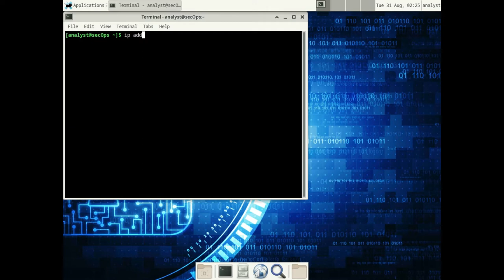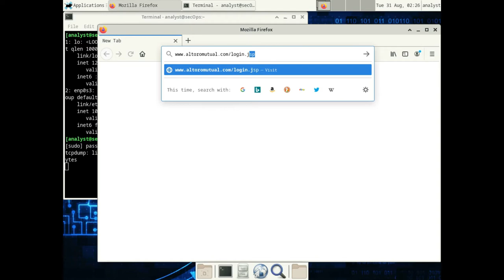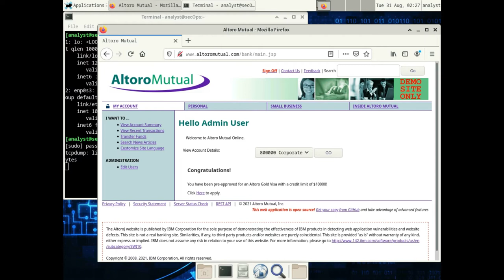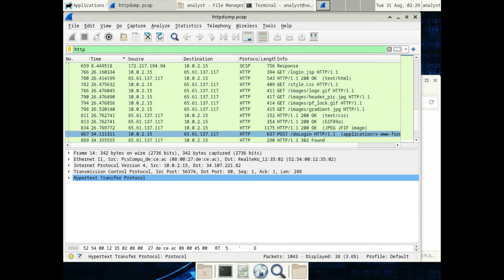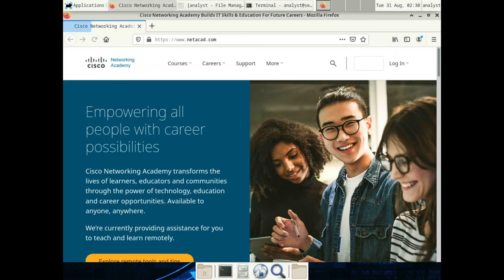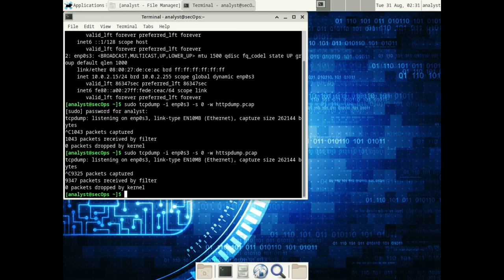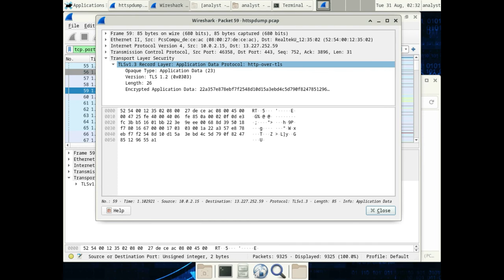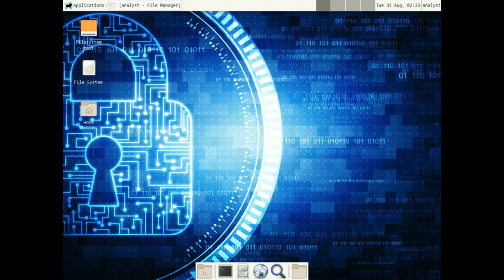FGA 2021 - COA Lab - Using Wireshark to Examine HTTP and HTTPS Traffic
FGA - Final Examination
Backsound : BTS (방탄소년단) 'Permission to Dance' (Saxophone cover by Melodic Sax)